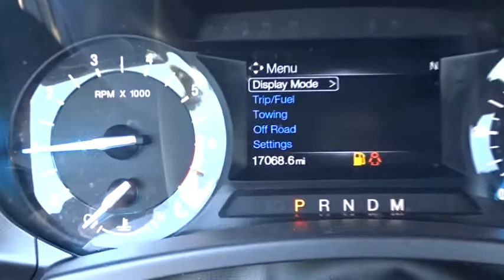2017 Ford Expedition EL Highland Park, Arlington Heights, Skokie, Libertyville, Glenview, IL 40019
2017 Ford Expedition EL
2017 Ford Expedition EL XLT - Stock#: 40019 - VIN#: 1FMJK1HT1HEA20562

BALANCE OF THE FACTORY 3 YEAR OR 36000 MILE WARRANTY from the date of first use!BALANCE OF THE FACTORY 5 YEAR OR 60000 MILE POWER TRAIN WARRANTY from the date of first use!AVAILABLE EXTENDED WARRANTY!CALL OUR SALES STAFF TODAY TOLL FREE AT 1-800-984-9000 TO GET ALL THE DETAILS ON THIS VEHICLE! We are not responsible for any typos or errors on the information provided here.
BUILT: KENTUCKY TRUCK PLANT,TRANSMISSION: 6-SPEED AUTOMATIC W/SELECTSHIFT  (STD),SHADOW BLACK,EQUIPMENT GROUP 201A  -inc: Heated Black Power Mirrors w/Spotter  Power Liftgate  3rd Row 60/40 PowerFold Split Seat,EBONY  LEATHER-TRIMMED 1ST & 2ND ROW SEATS  -inc: 8-passenger seating  10-way power driver seat w/6-way power passenger seat,3.31 AXLE RATIO  (STD),ENGINE: 3.5L ECOBOOST V6  (STD),Turbocharged,Rear Wheel Drive,Tow Hitch,Power Steering,ABS,4-Wheel Disc Brakes,Brake Assist,Aluminum Wheels,Tires - Front All-Terrain,Tires - Rear All-Terrain,Conventional Spare Tire,Heated Mirrors,Power Mirror(s),Rear Defrost,Privacy Glass,Intermittent Wipers,Variable Speed Intermittent Wipers,Running Boards/Side Steps,Power Door Locks,Luggage Rack,Automatic Headlights,Fog Lamps,AM/FM Stereo,CD Player,Satellite Radio,Back-Up Camera,Auxiliary Audio Input,MP3 Player,Steering Wheel Audio Controls,Rear Seat Audio Controls,Bluetooth Connection,Telematics,Smart Device Integration,Pass-Through Rear Seat,Rear Bench Seat,Adjustable Steering Wheel,Trip Computer,Power Windows,3rd Row Seat,Leather Steering Wheel,Keyless Entry,Universal Garage Door Opener,Cruise Control,A/C,Rear A/C,Climate Control,Power Driver Seat,Cloth Seats,Bucket Seats,Driver Adjustable Lumbar,Auto-Dimming Rearview Mirror,Driver Vanity Mirror,Passenger Vanity Mirror,Driver Illuminated Vanity Mirror,Passenger Illuminated Visor Mirror,Floor Mats,Adjustable Pedals,Security System,Engine Immobilizer,Traction Control,Stability Control,Front Side Air Bag,Rear Parking Aid,Tire Pressure Monitor,Driver Air Bag,Passenger Air Bag,Front Head Air Bag,Rear Head Air Bag,Passenger Air Bag Sensor,Child Safety Locks